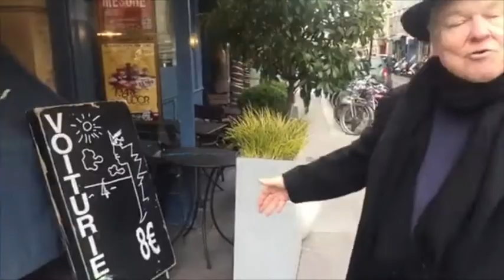John Baxter and the bookshops on the Left Bank of Paris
This is the supercut from a LIVE Facebook walk I gave for The Earful Tower members.